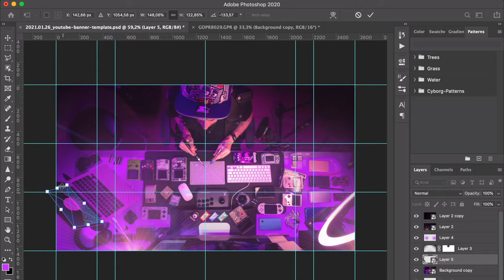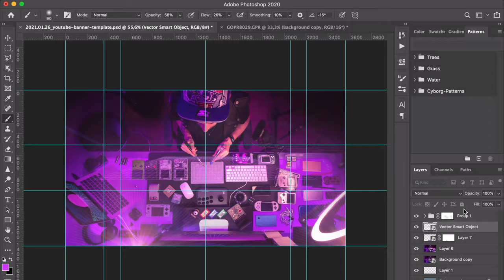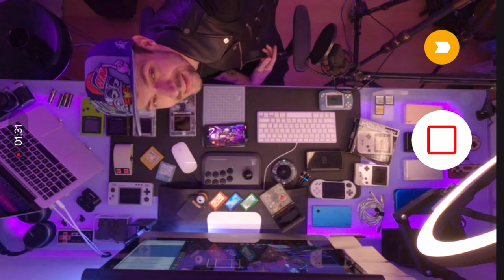MAKING OF dessa foto da THUMB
Branding no Youtube, criar o banner, foto de perfil, é muito importante e preciso organizar o quanto antes. Nesse vídeo eu crio essa foto do Thumbnail com uma gopro 7 black e adobe photoshop, o que achou?